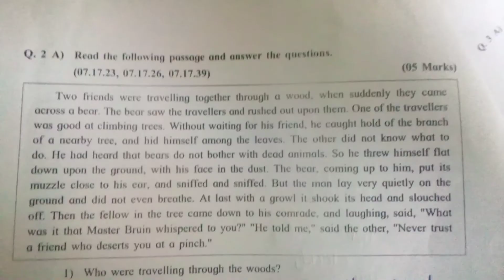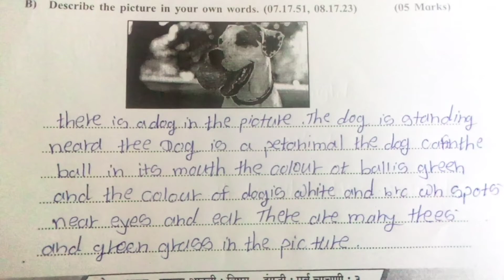विषय इंग्रजी सेतू अभ्यास पूर्व चाचणी प्रश्नपत्रिका सन 23-24 इयत्ता आठवी उत्तरा सह प्रश्नपत्रिका